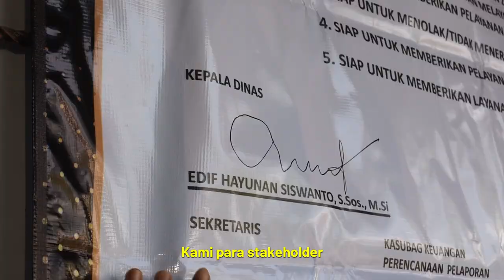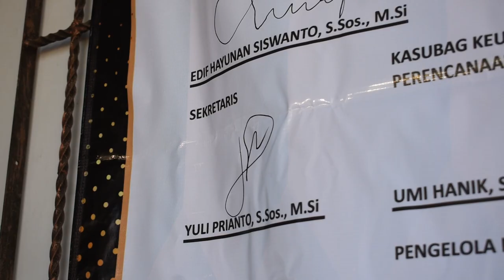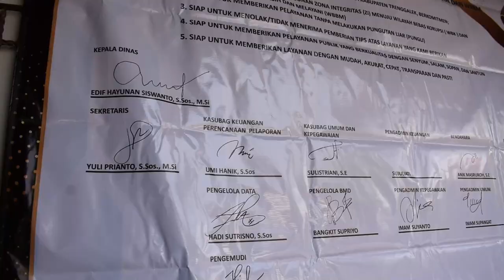Zona Integritas Dinas Kominfo Trenggalek Menuju WBK dan WBBM